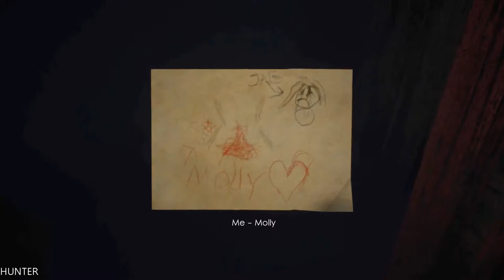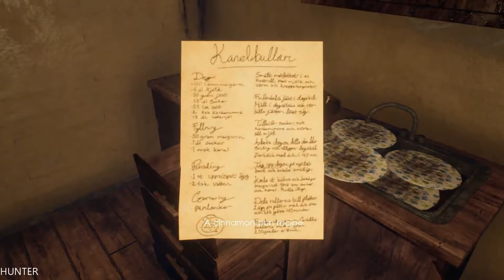Unforgiving: A Northern Hymn Part 3 GTX1080TI (1080p) GAMEPLAY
Unforgiving - A Northern Hymn is a first person horror game heavily inspired by Swedish folklore and the Nordic mythology to create the nightmares that's been haunting Swedish children for many generations.

PC Specs:
- CPU: INTEL Core i7 7700K (4.6GHZ)
- MAINBOARD: ASUS ROG MAXIMUS X HERO
- RAM: G.Skill Ripjaws V 16GB (4X 8GB) DDR4 3400 Mhz
- VGA: ASUS ROG GTX 1080TI Gaming  11G
- SSD: Samsung 850 Evo 500GBX2
- HDD: WESTERN DIGITAL 3X4 TB SATA III HDD 128MB
- CASE: CORSAIR 600T WITHE
- PSU: Corsair HX1000i 1000W Platinum
- CPU COOLER: Corsair Hydro Series H100i GTX